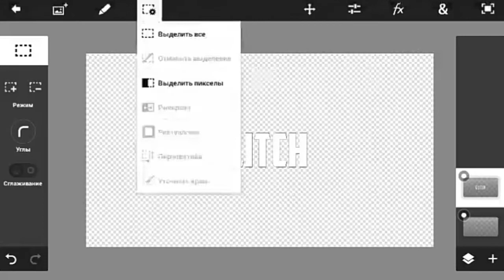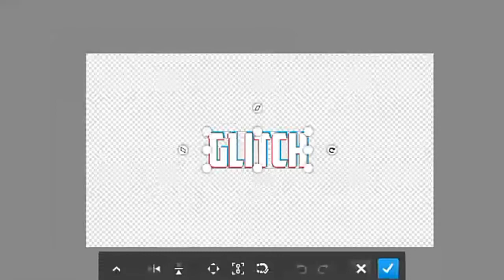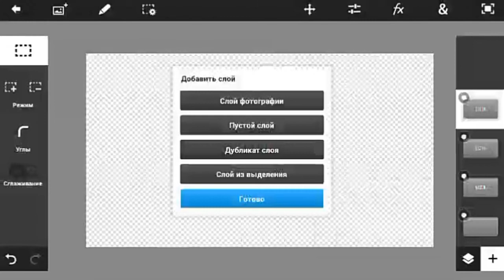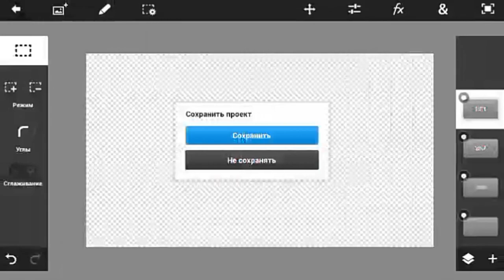КРУТОЙ ТЕКСТ ! В СТИЛЕ GLITCH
Мой вк (тут можно заказать рекламу)
Программы из ролика :
1. PixelLab (можно скачать из Google Play)
2. PsTouch (можно скачать из Google Chrome)
Удачи :3